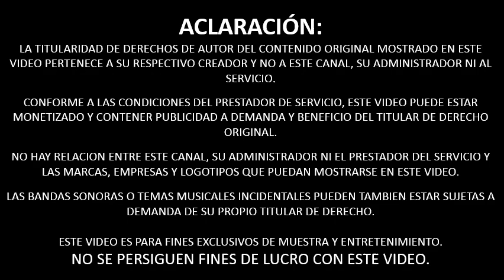Todo de Todo – Amado Tomillo y su novia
Amigos de Canal CI Catinga y 1A0T Studio, su servidor JFET, como cada semana, compartiendo buen contenido. En esta ocasión, los dejo con Amado Tomillo en otra de sus aventuras. A pesar de la mala calidad, espero sea de su agrado.